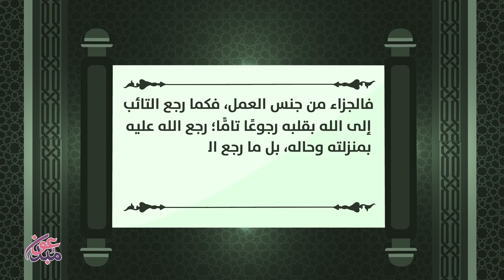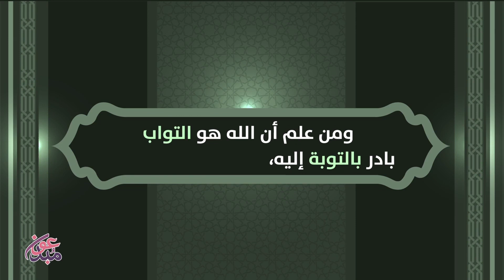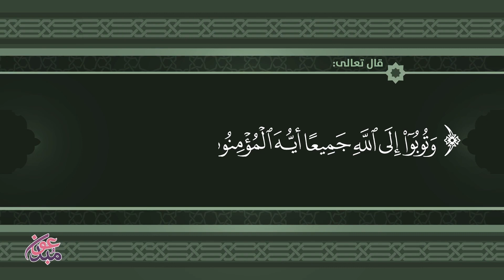التواب جل جلاله || موشن جرافيك